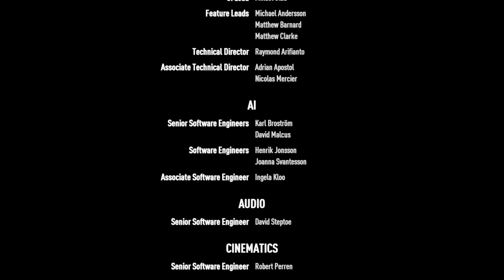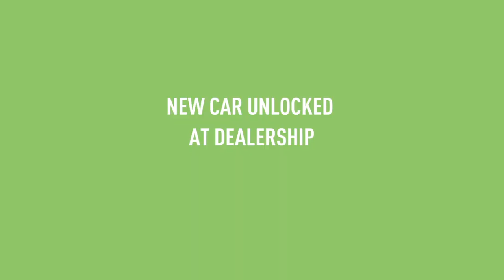Need for Speed™ Payback finals part2